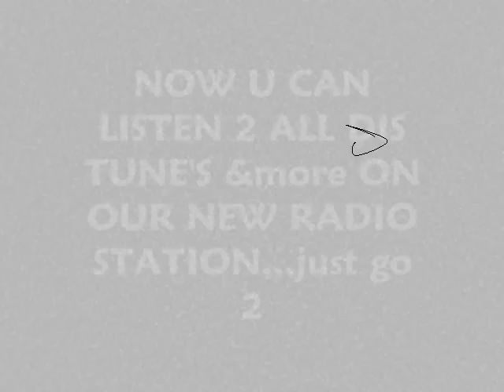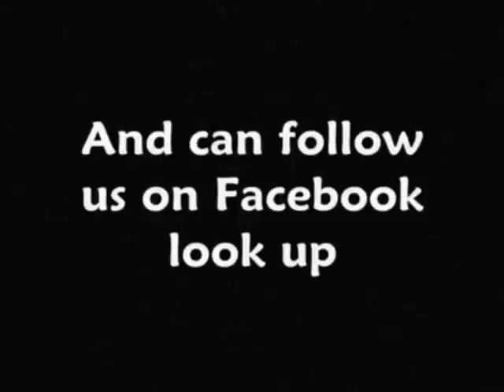Busy Signal (Praise And Worship)HQ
200 LISTENERS AND COUNTING NEW DANCEHALLISM RADIO (24HOURS) and can also NOW FOLLOW US ON FACE BOOK just type DANCEHALLISM CHANNEL. Get update's on shows n SEND REQUESTS.MORE THAN 1000 DANCEHALL&REGGAE MUSIC ON THIS CHANNEL SUBSCRIBE 4 More...SICK HOT HOT MUST Listen.